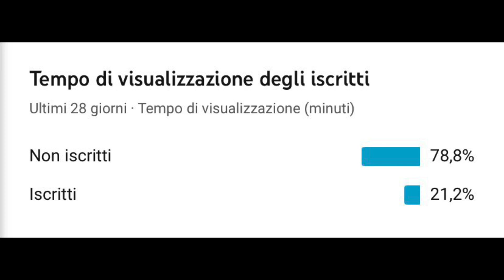Trump vuole bandire TIK TOK!? Parliamo di cose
Bella ragaaa oggi video sulla attualità, fateci sapere se questo format può piacervi !
Link di Instagram nelle informazioni del canale!